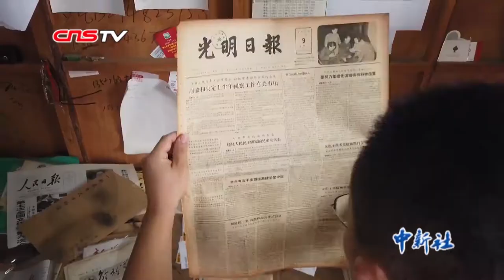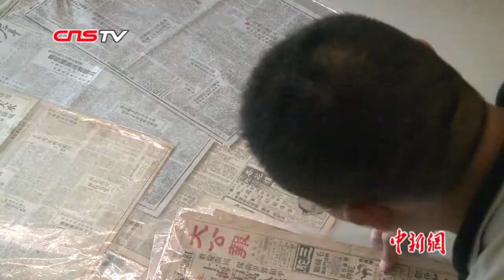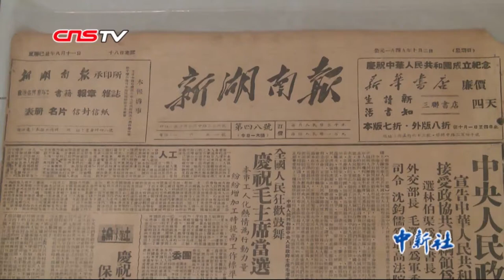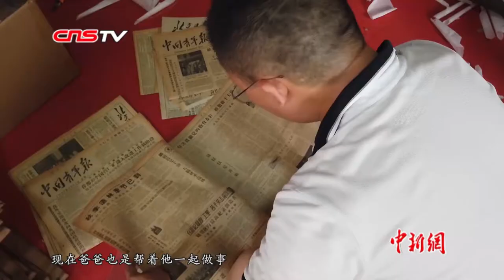“生日报”受追捧 湖南小伙网上“卖报” 日成交量超200单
湖南“80后”小伙张立已集报十多年，大学毕业后，他毅然选择将兴趣爱好发展为事业，从旧报纸中觅得商机。如今他的网店每日成交额达200多单、收藏400多吨旧报纸、坐拥800多平方米的仓库、集有1200多万份藏报。